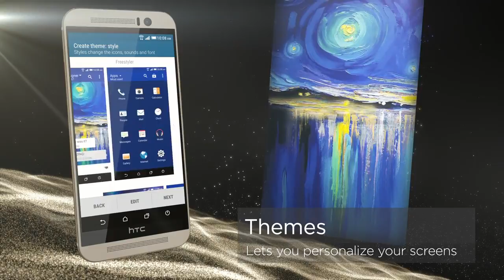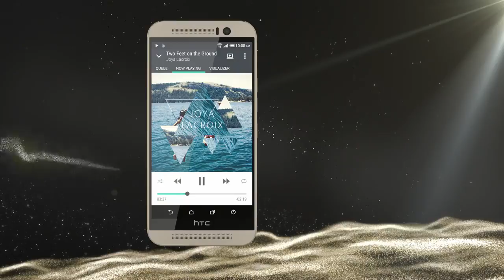HTC One M9 Official Promo